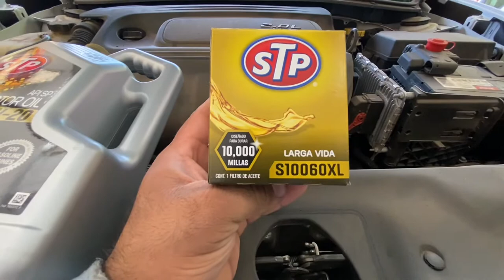HOW!! TO!! Change oil on a DOGE DART 2016 2.OL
Hey hope you guys enjoy this video it’s a how to change oil on a 2016 dodge dart 2.0L engine synthetic 0W-20 STP 5 Qt and STP filter S10060XL I used venom steel industrial gloves and craftsman ratchet with a 13mm socket for the oil bolt and I used a oil filter clamp and a 3 tonJack and two jackstands and wood blocks on the back of the tires and made sure the car was on Park what the E brake on ... hope it helps please like fallow and like subscribe and please let me know in the comments if you want me to do any other videos like this one